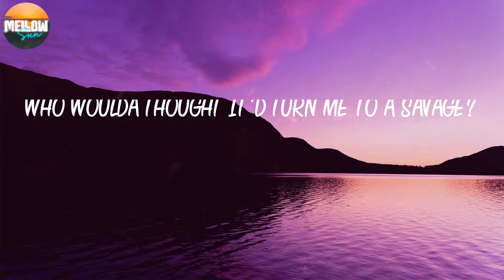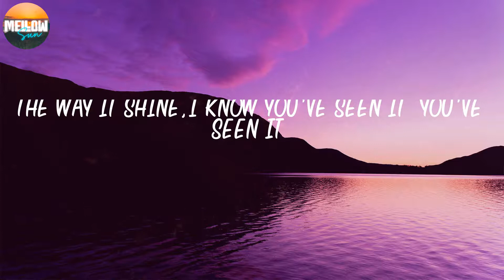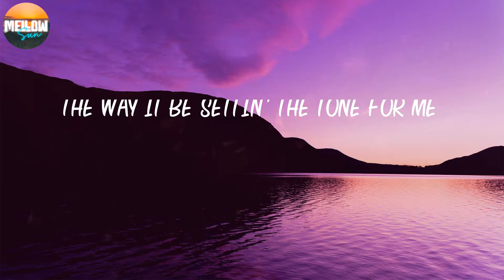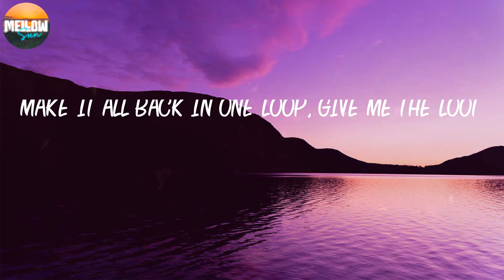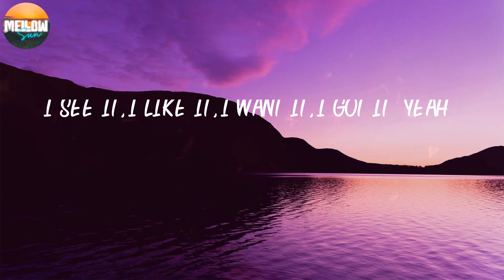Ariana Grande - 7 rings (Lyrics) 🍈 I see it, I like it, I want it, I got it (Yeah)